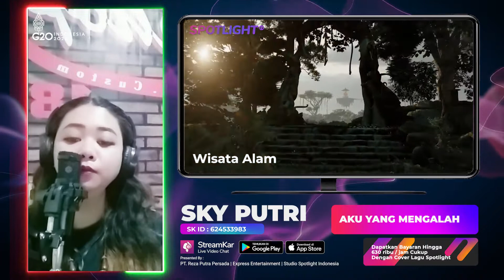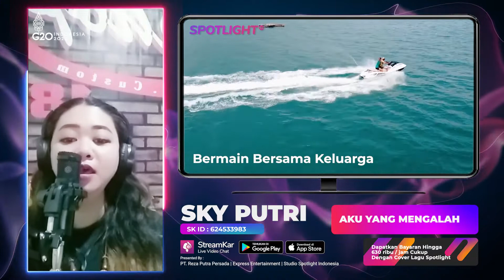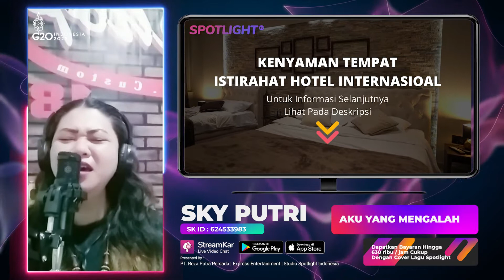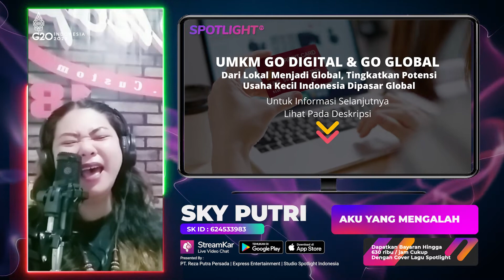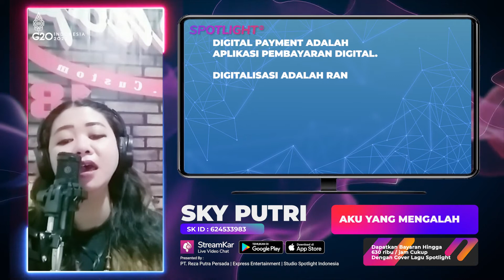Penyalur INTERNET ILEGAL Di Tangkap ! : Aku Yang Mengalah | Live SKY PUTRI Spotlight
Data Pelaku Usaha Terverivikasi
00:00:01 Update Berita Informasi
00:00:30 Live Music Artis Spotlight Indonesia
00:00:35 Promosi Asosiasi Promotor Pariwisata
00:00:52 Promosi Daerah Pariwisata
00:01:28 Link Informasi Pariwisata
00:01:43 Promosi Perusahaan Hotel
00:02:13 Link Informasi Perusahaan Hotel
00:02:28 Promosi Digital Payment Bank
00:02:58 Link Informasi Aplikasi Transaksi Digital
00:03:13 Promosi Digital UMKM Eksport
00:03:43 Link Informasi Pelaku UMKM Go Digital
00:03:58 Promosi Seni Budaya Lokal
00:04:22 Link Informasi Budaya Lokal
00:04:37 Informasi Digitalisasi
Untuk Informasi lebih lanjut, silahkan hubungi kami.

Executive Producer : PT. Reza Putra Persada
Producer : Reza Express [Aan Suhendar]
Publishing : PT. Studio Spotlight Indonesia